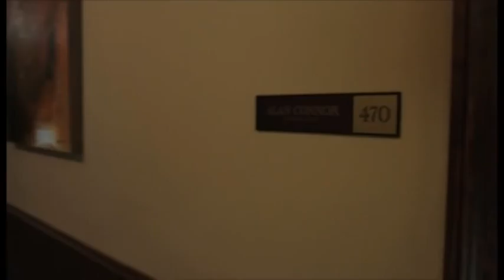Community (tv show)